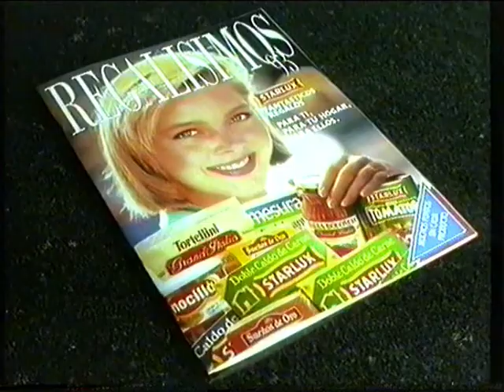Anuncio - Nocilla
Anuncio que emitio Tele 5 dentro de un bloque de anuncios en la emision de "Limite 48h" de "Nocilla" en 1993